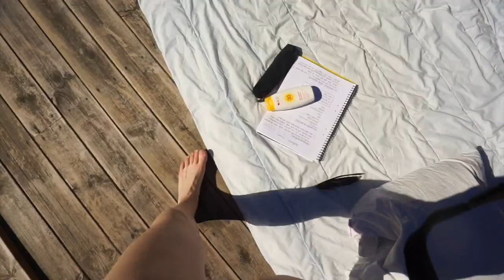Öland 180421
Videon handlar om Öland 180421